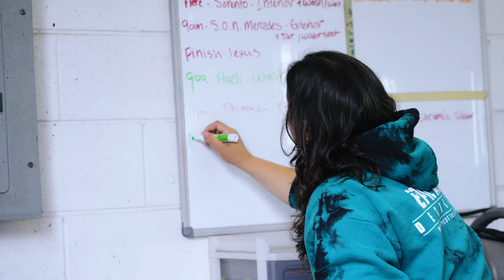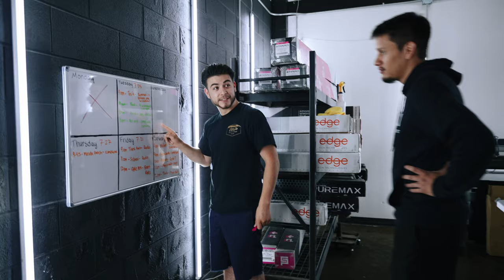This is why you don't buy cheap purple tint for your car!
Welcome back to another episode. In this video we show you our day in the life of our detail and window tint shop. We go over removing cheap purple tint which was difficult and we also detail a poorly painted car.

Follow us on all social media pages!